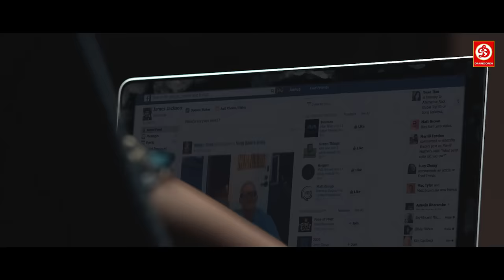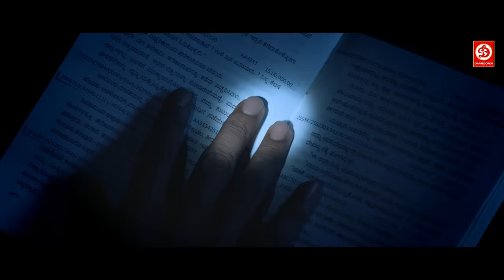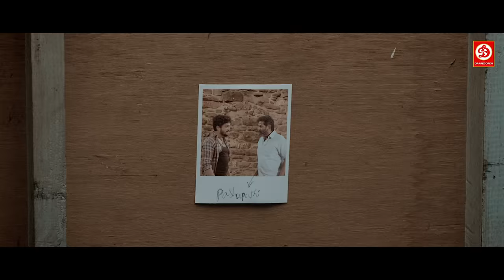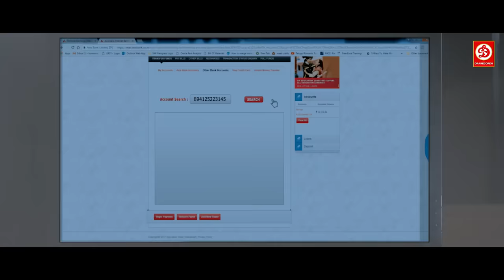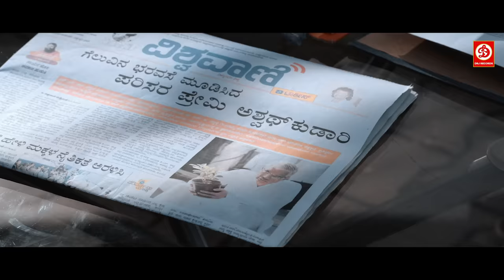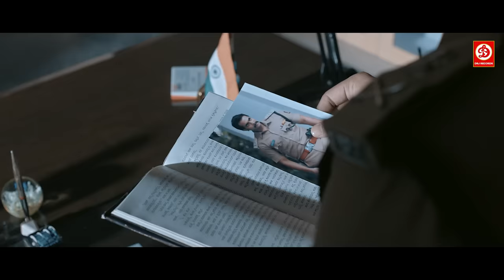Sri Murali, Shanvi (HD)-New Released Full Hindi Dubbed Movies | Shiva Telugu Love Story | Mufti